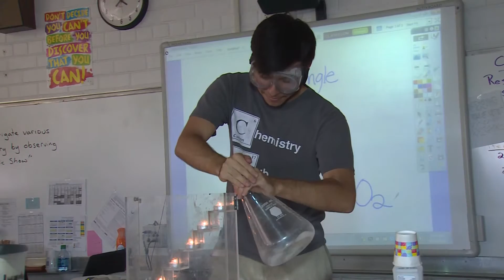TUSD1- The Magic of SMACS at Roberts Naylor_1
Representatives from the Student Members of the American Chemical Society (SMACS) visit 6th, 7th and 8th grade science classes at Roberts-Naylor K-8 school.
Music licensed and used with permission.